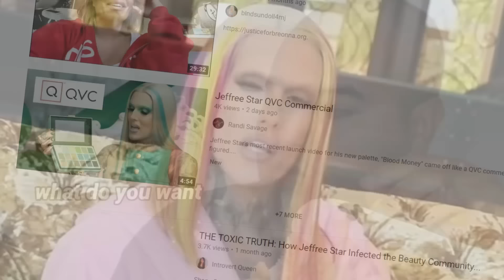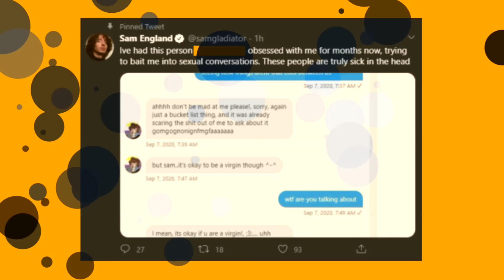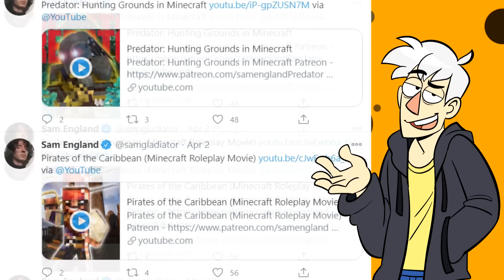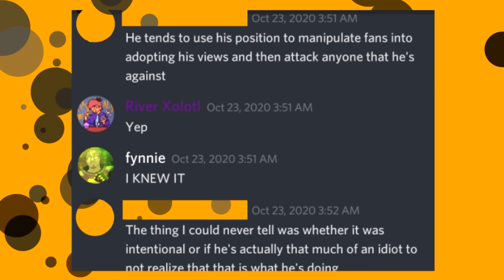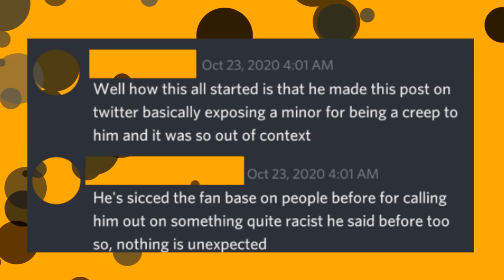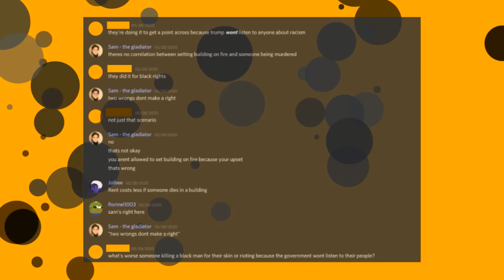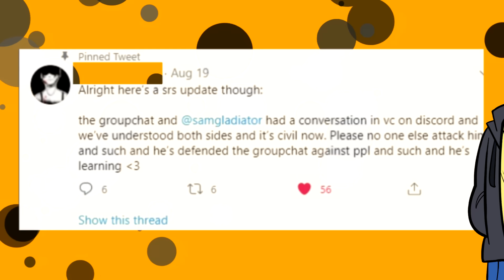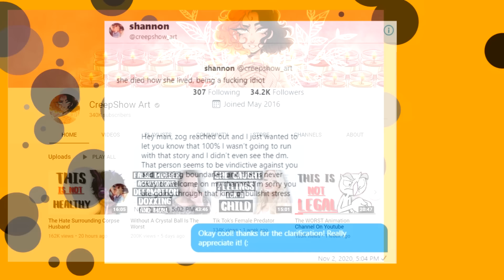The Failed Cancelling of SamGladiator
We shan't let the cancelling flow today!

(For the very few names unblurred that don’t have anything to do with the situation, it should go without saying not to attack them, but I'll put this here anyway in case my first plee not to attack anyone wasn't enough)